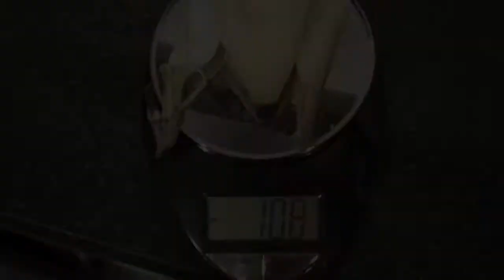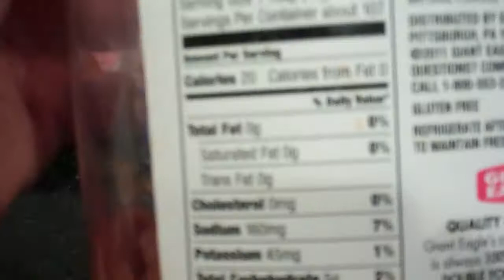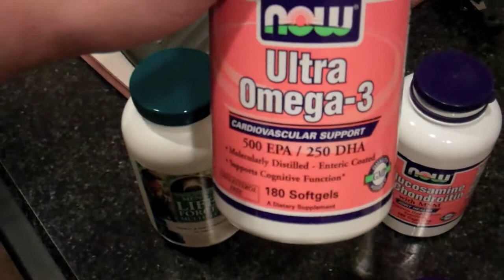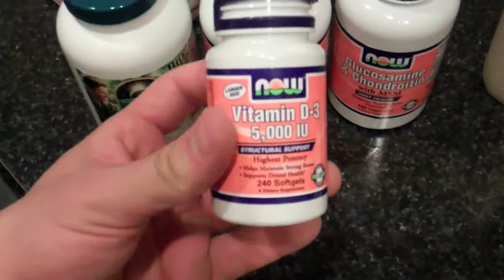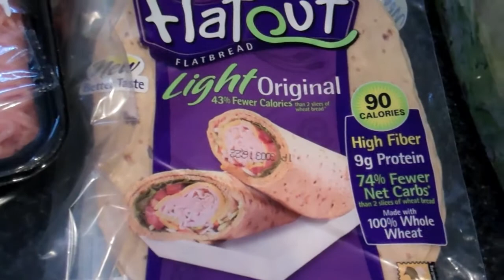Full Day of Eating on a Mini Cut - IIFYM Flexible Dieting, Episode 5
A full day of eating during a mini-cut to get lean for natural bodybuilding using flexible dieting or if it fits your macros (IIFYM).